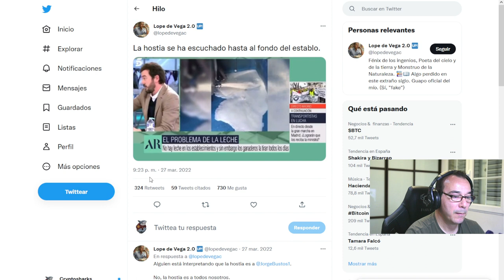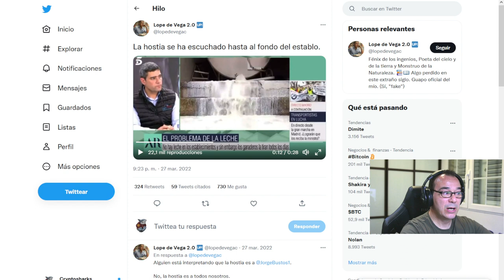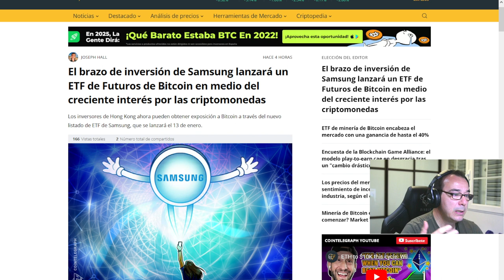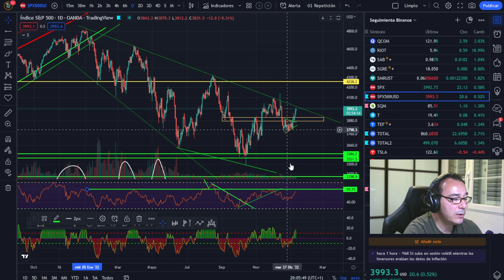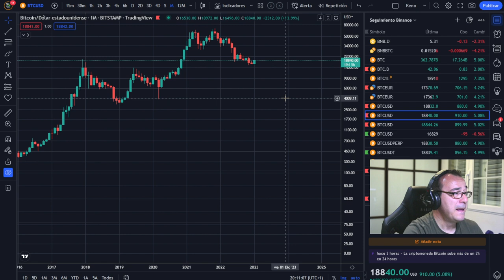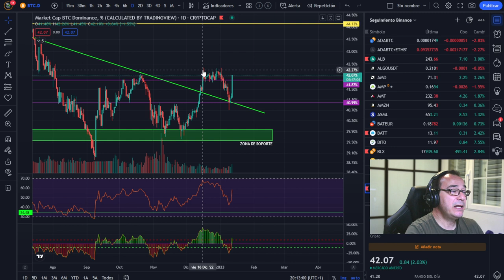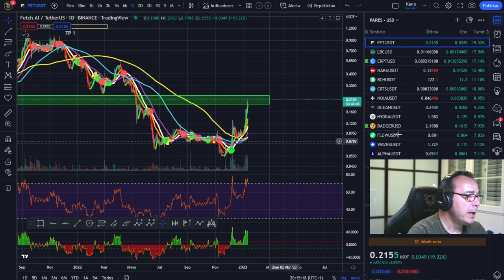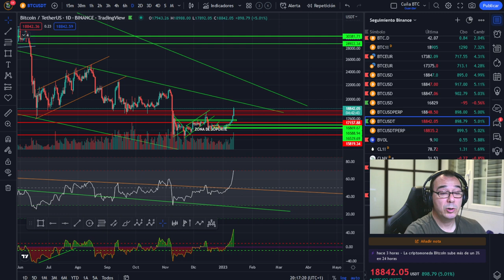Samsung en modo "Loba". Tremendo "Pique" en los mercados con "Clara" tendencia alcista BITCOIN vuela